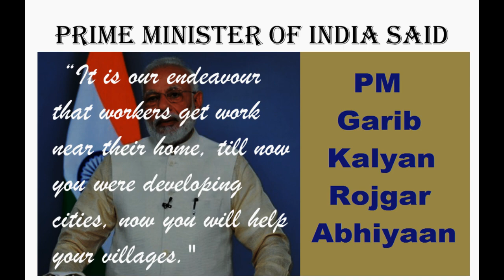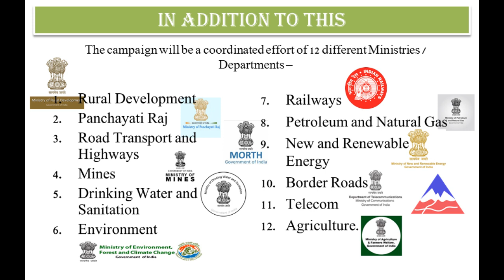Garib Kalyan Rojgar Abhiyaan 2020 II Employment for Migrant Worker II गरीब कल्याण रोजगार अभियान II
I cant't stay without Rural Development so here I come with another Development for Rural India. "Garib Kalyan Rojgar Abhijan" launched in 20th June 2020. I will come with more updates on it.

About the Abhiyan: गरीब कल्याण रोजगार अभियान
Prime Minister Narendra Modi launches ‘Garib Kalyan Rojgar Abhiyan’ for migrant workers on 20th June 2020. Employment scheme for migrant workers, during the  coronavirus (COVID-19) lockdown the talent from cities returned to villages and it will now give a boost to development in rural areas.
The Garib Kalyan Rozgar Abhiyaan was launched by Mr. Modi via video conference in Katihar village in Bihar in the presence of Chief Ministers of five states Bihar, Madhya Pradesh, Uttar Pradesh, Rajasthan, Jharkhand and a minister of Odisha.

The scheme will work in a mission mode in 116 districts across these six States where the maximum number of the migrant workers have returned.

All the information in the video are collected from Government of India portal and National News Coverage Newspapers etc.